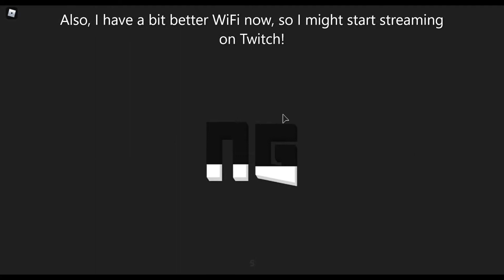I hit things with a giant sword... | Treasure Quest | Roblox Ep - 19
Hello Everyone, and welcome back to Roblox! In this video I play Treasure Quest!